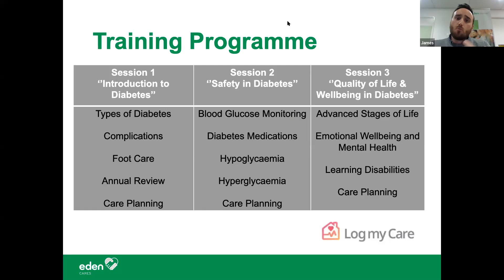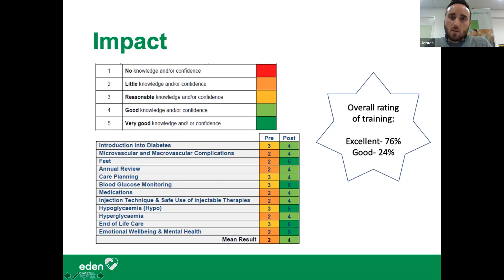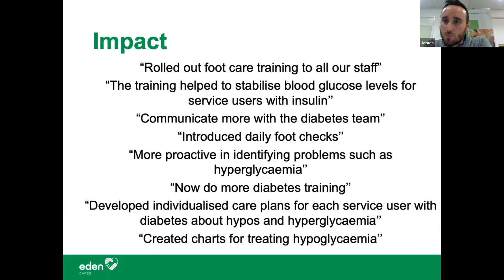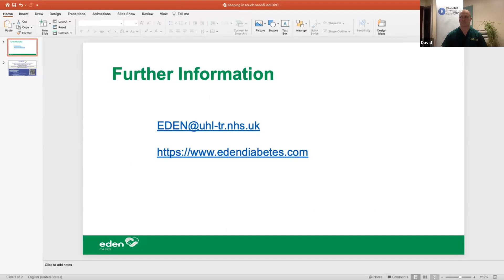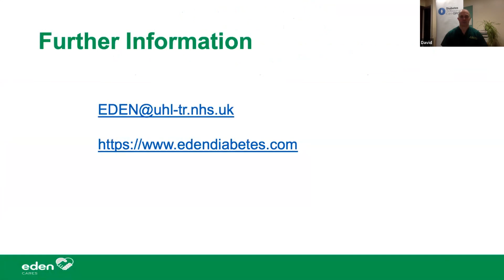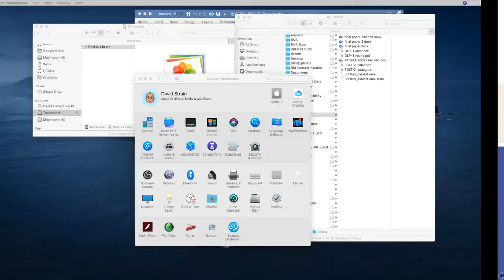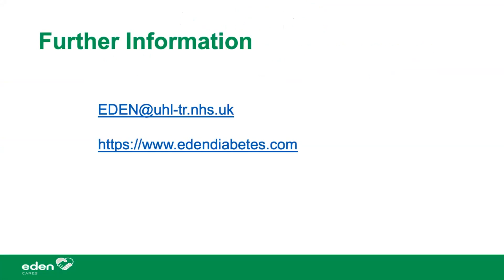WEBINAR: Diabetes Education & Safety in Care Homes, recorded Oct 21, 2020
Diabetes Professional Care is proud and excited to offer you the opportunity to join this free CPD accredited educational webinar.

This independent programme has been funded by Sanofi. Sanofi has had no editorial input into, or control over the content. In collaboration with DPC, Eden Cares and the Care Show.

OUR AIM IS TO HIGHLIGHT THE IMPORTANCE OF DIABETES EDUCATION FOR SAFETY IN CARE HOMES.

Presently 25% of all service users in care homes have diabetes and it is essential to improve and optimise standards of diabetes care, especially during the COVID-19 pandemic where mortality is high among service users living in Care Home settings.

This session with leading UK key opinion leaders will discuss issues of diabetes care in the care home setting and the impact that educating staff can have upon standards of care for people living with diabetes through a comprehensive training programme.

EXPERT PANEL:

- Dr David Strain: Clinical Senior Lecturer, Diabetes and Vascular Research Centre
- Sarah Gregory: In-Patient DSN
- Dr Amar Puttana: Diabetes and Endocrinology consultant
- James Ridgeway: Education and Research Associate (eden care)